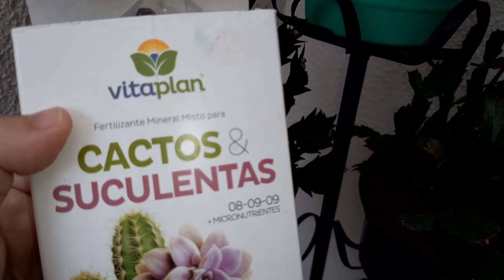Flor de Maio/Explosão de Botões